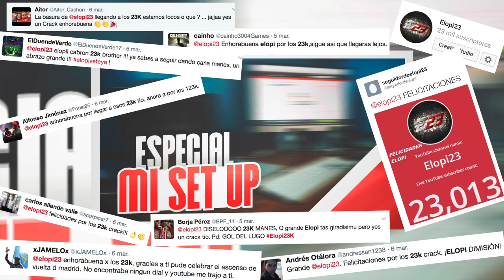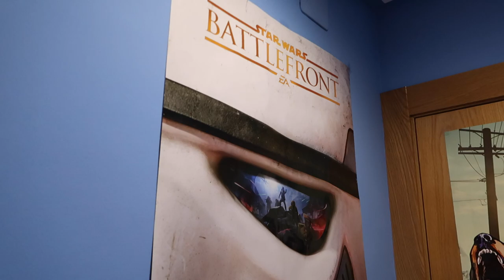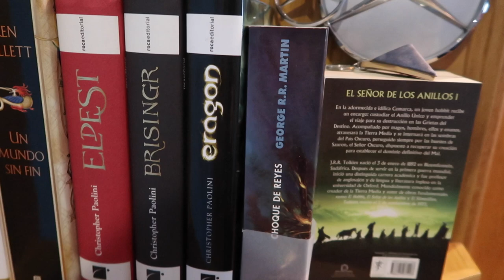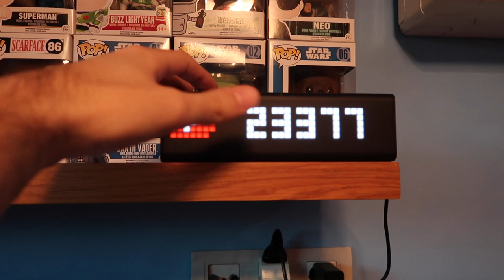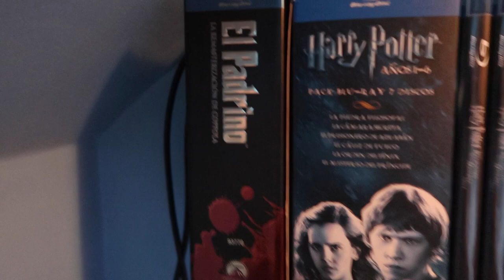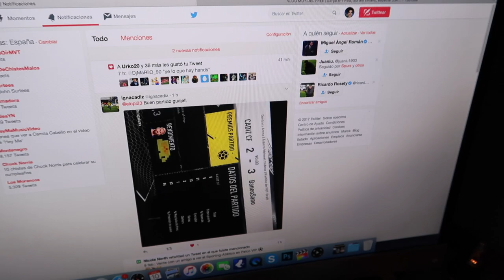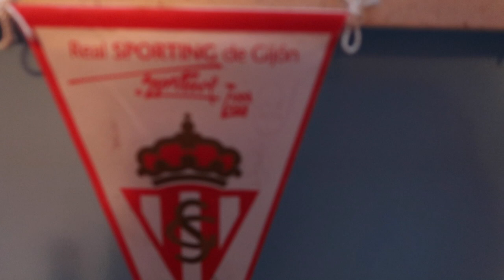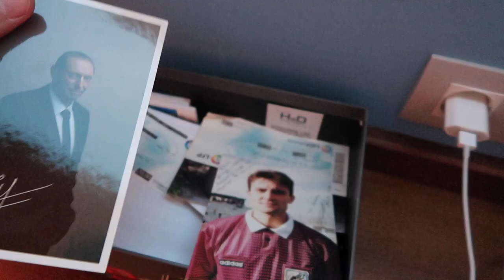SET-UP DE MI HABITACIÓN | ESPECIAL 23000 SUSCRIPTORES